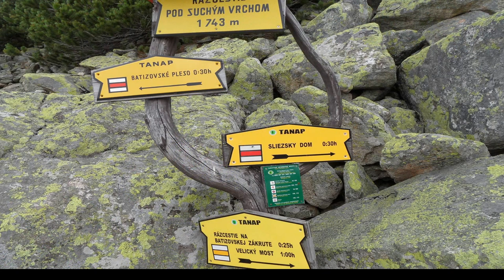Gerlach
Wejście na najwyższy szczyt Tatr - Gerlach (2655m n.p.m.) w towarzystwie przewodnika. Nowe i ciekawe doznanie w moim chodzeniu po górach.